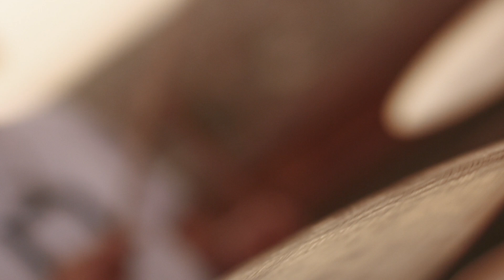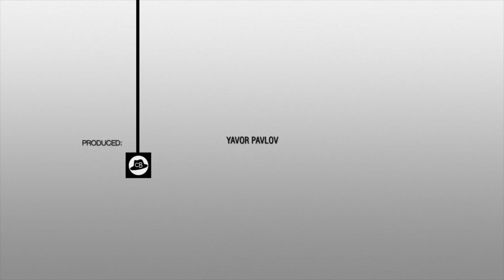Rooftop Sessions - LQ Live Band - Move On